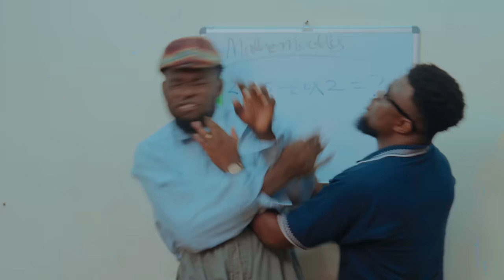The Unexpected Visitor | House Keepers Series Ep 106 |Mark Angel Comedy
Prepare to laugh out loud with MarkAngelComedy's hilarious new video, "Unwanted Guest Demands Millions - Can Mark Save the Day?!" In this side-splitting episode, Mark finds himself in a sticky situation when his oga and madam surprise him with 2 million naira. Little does he know, the madam's ex-fiancé arrives with a gun, demanding the money. Now, Mark must come up with a solution to save the day. Will he suggest his oga pays the robber, or will he propose loaning the money to his oga with interest? Watch to find out! This comedy sketch is filled with laughter, funny moments, and MarkAngelComedy's signature humor. Don't miss this entertaining video that will leave you in stitches!

CHAPTERS:
00:00 - Introduction and celebration of winning 2 million naira
00:09 - Discussion about how to distribute the money
00:23 - Agreement to give 10% to an agent and keep the rest
01:03 - Decision to keep the money and start a new life
01:27 - Request to Mark to use the 1.8 million naira wisely
02:06 - Interruption by a person at the door
02:27 - Arrival of a visitor from the church
02:32 - Confusion about the visitor's identity
03:04 - Introduction of the visitor as an ex-boyfriend
03:39 - Discussion about whether the ex-boyfriend should be allowed in
04:27 - Ex-boyfriend's entry into the house
04:54 - Ex-boyfriend's intention to tell a story
05:15 - Interruption by another person at the door
05:41 - Arrival of the gate man with news about the 2 million naira
06:30 - Discussion about the amount of money to pay for damages
07:27 - Request for 5 million naira as compensation
09:20 - Discussion about the 10 million naira demand
10:52 - Invitation to the kitchen for food
11:31 - Fanning activity in the kitchen
12:01 - Attempt to retrieve the money from outside the window
14:17 - Return to the house with the money
14:52 - Threat to shoot if the money is not handed over
15:22 - Explanation that the money was borrowed and will be repaid with interest
16:08 - Farewell to the visitor and discussion about paying back the borrowed money